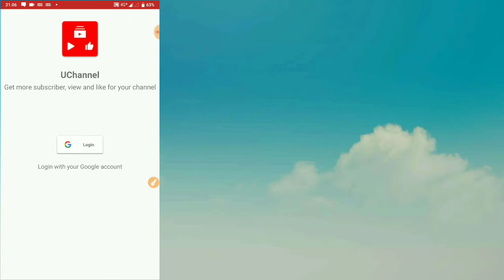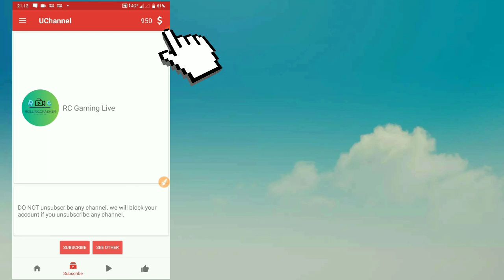Cara dapet coin uchannel tanpa like & sub